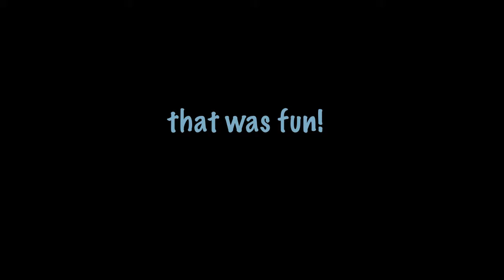Rainy day paddle of Lake Barrine